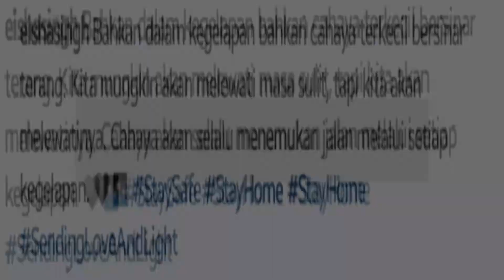EISHA SINGH BERHARAP BISA BERADU AKTING BERSAMA ADNAN KHAN-QUARANTINE LIFE EISHA | ISHQ SUBHAN ALLAH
Eisha Singh berharap bisa bekerjasama dengan Adnan Khan dalam bermain peran.

Untuk Kalian yg mau request konten video bisa lgsg DM di IG gue, Mari berteman dengan menambah Tali Persaudaraan.

Mari BERKAWAN guys di IG gue 😉

Semoga terhibur!